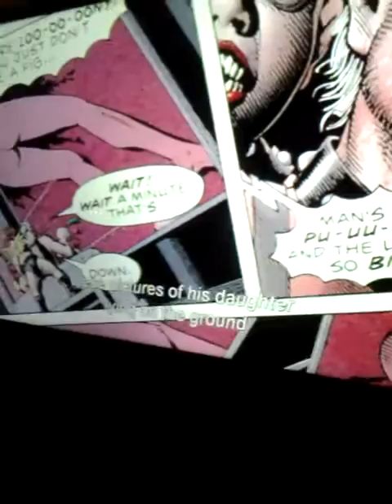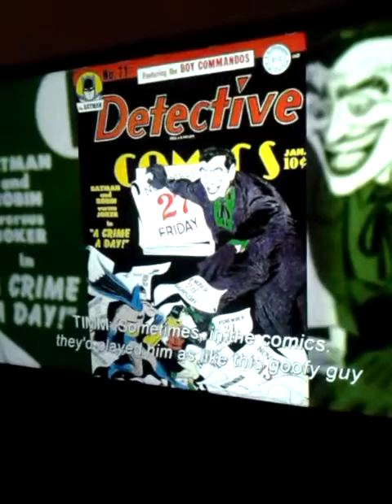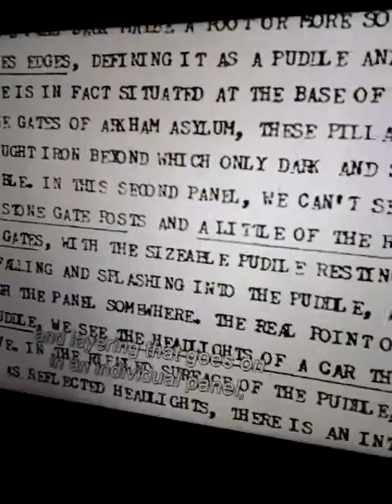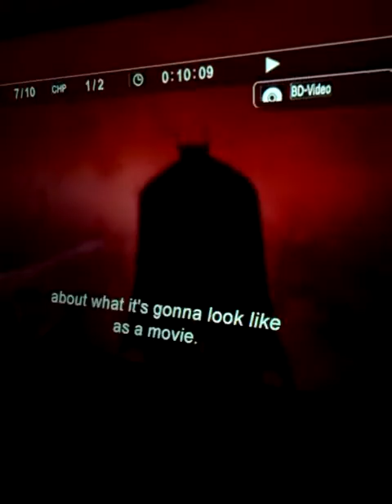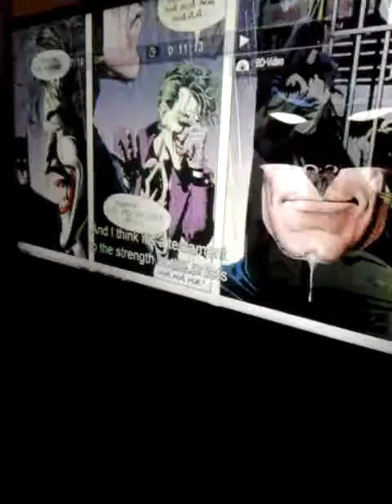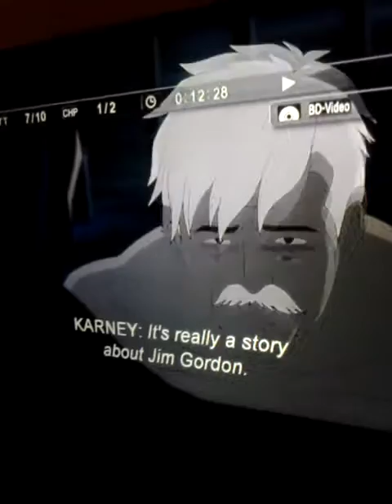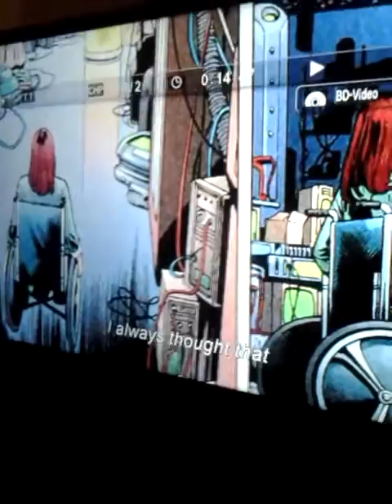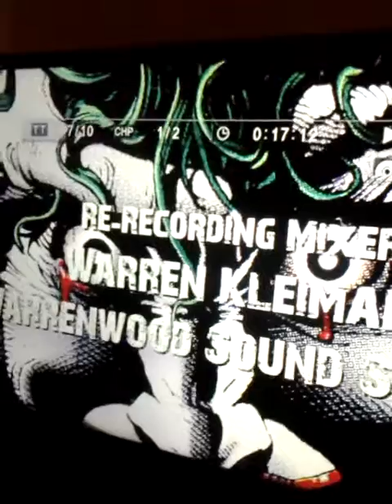Batman The Killing Joke: The Many Shades of the Joker